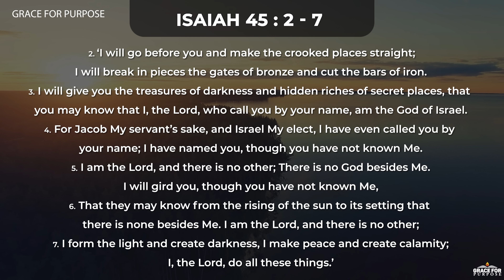PRAY FIRST and Leave It In God's Hands! | Christian Motivational Prayers (Morning Blessings)